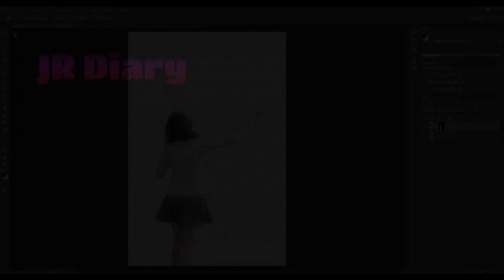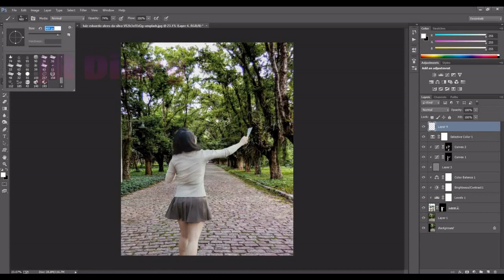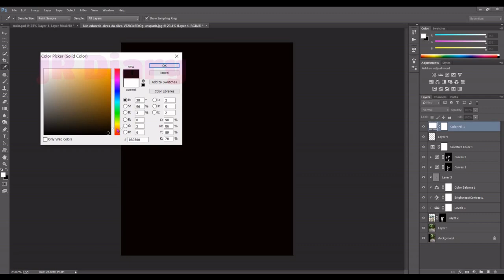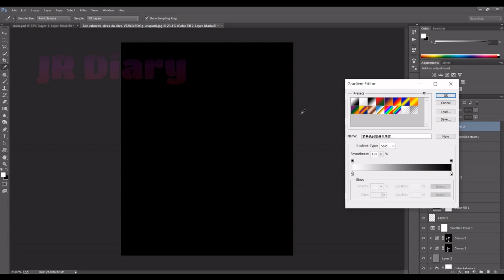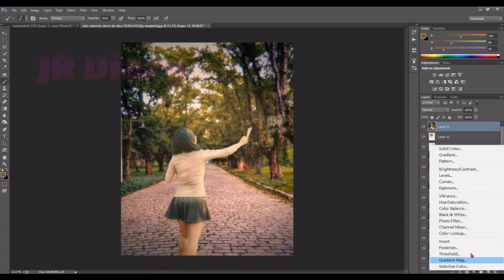Replace Image Background 6 / Girl Standing on Road In Park / Photoshop / JR Diary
Welcome to JR Diary.

Here are my diary of editing photo simply.